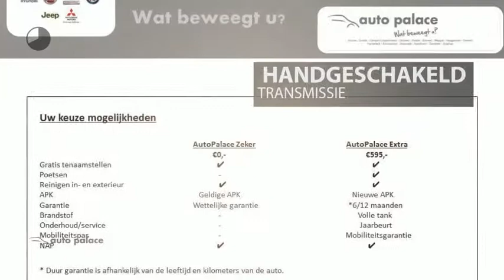Peugeot 308 1.2 E-THP 81KW/110PK SW